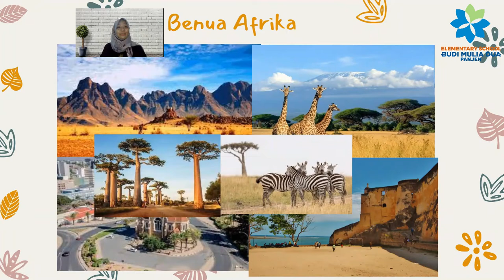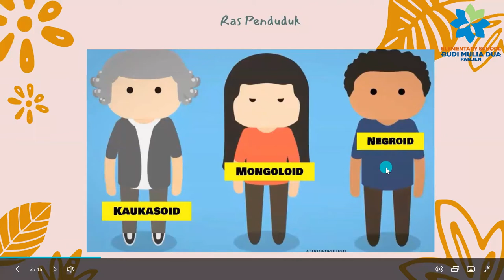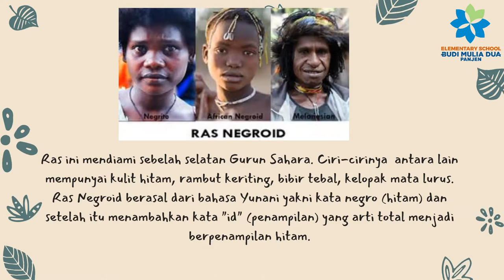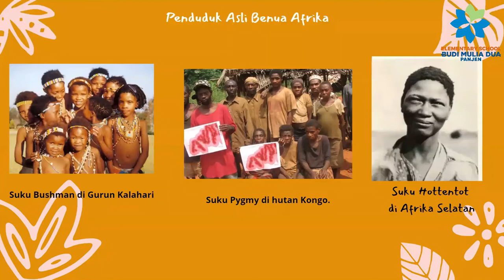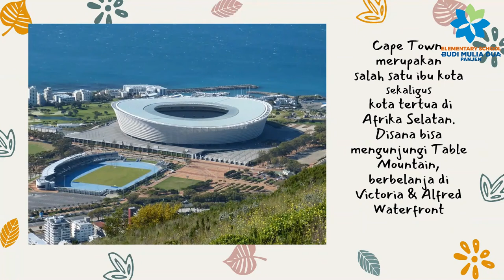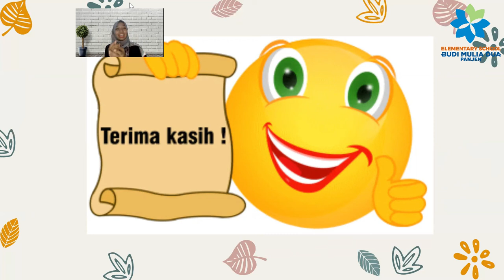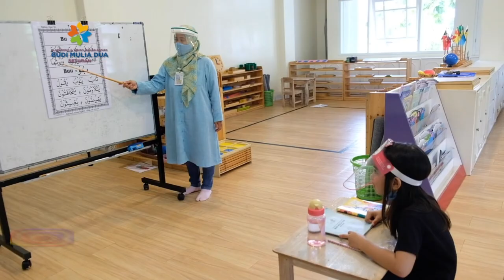BENUA AFRIKA || CIVIC, SOCIAL AND ETHIC STUDIES GRADE 6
Benua Afrika: Civic, Social and Ethic Studies with ms Aah